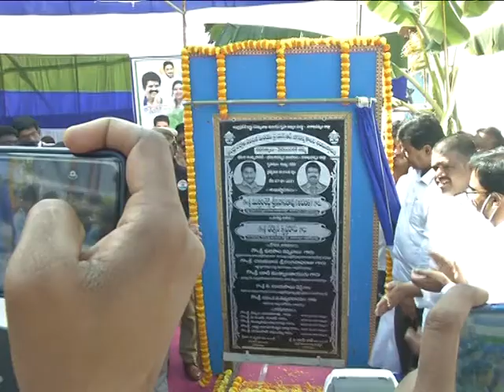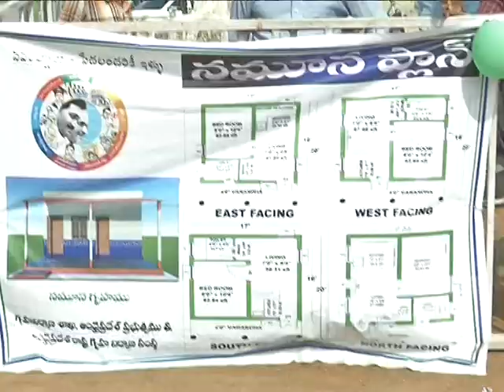JAGANANNA ILLA PATTALU PAMPINI at TAGARAPUVALASA VIZAG MP VIJAYASAI REDDY MESSAGE.